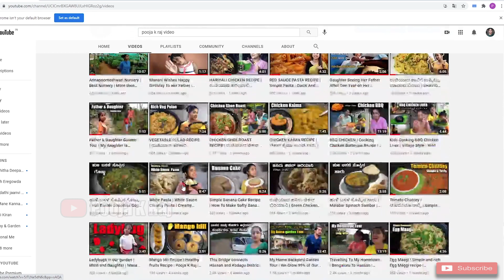PANCAKE RECIPE | Healthy Pancake | Simple and Easy Breakfast Recipe | Pooja K Raj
PANCAKE RECIPE | Healthy Pancake | Healthy Recipe | Simple and Easy Breakfast Recipe | Pooja K Raj | How to cook Pancake recipe